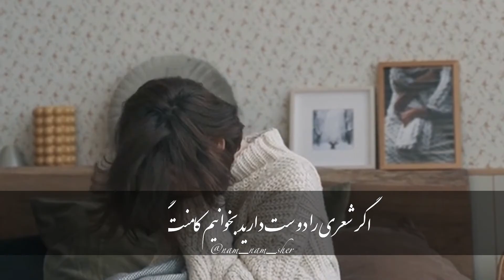شعر زیبا از بابا طاهر : سه غم آمد بجانم هر سه یکبار Beautiful Persian poem by Baba Taher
iranian poems
persian poems in farsi
persian poetry in farsi
دکلمه
دکلمه های عاشقانه
دکلمه های زیبا
دکلمه شعر
دکلمه های ناب
دکلمه شعر فارسی
دکلمه شعر زیبا
شعر
شعرخوانی
شعر فارسی
استوری
استوری عاشقانه
استوری غمگین
استوری های ناب
استوری موشن
استوری های عاشقانه
استوری های غمگین
استوری شعر عاشقانه
استوری شعر غمگین
فاضل نظری
حامد عسکری
کاظم بهمنی
امید صباغ نو
شعر فارسی
شعر فارسی زیبا
شعر فارسی کوتاه

سه غم آمد بجانم هر سه یکبار
غریبی و اسیری و غم یار
غریبی و اسیری چاره دیره
غم یار و غم یار و غم یار

بابا طاهر